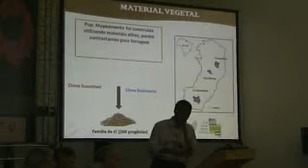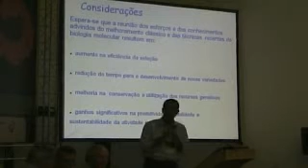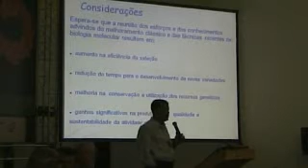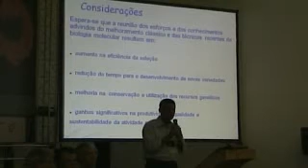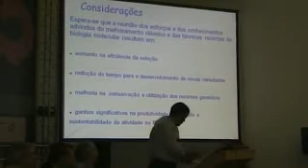Palestra Evair - Incaper